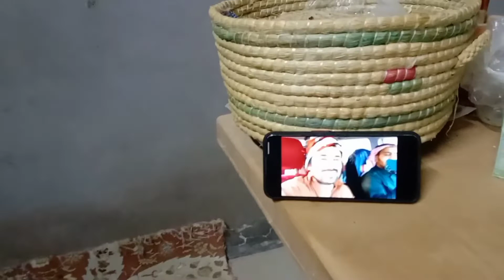Saudi Arab mein pardesi | ek dusre ko khane ki dawat karte Hain ajnabi | Rehmat Vlog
Saudi Arab mein pardesi ek dusre ko

khane ki dawat karte Hain ajnabi

Rehmat Vlog